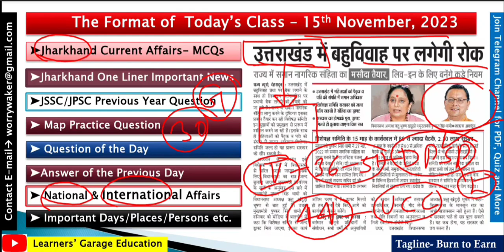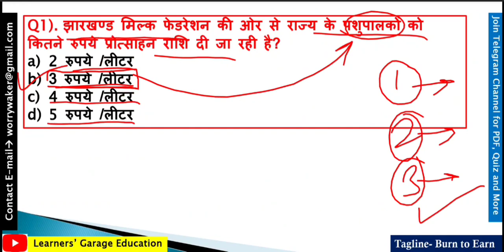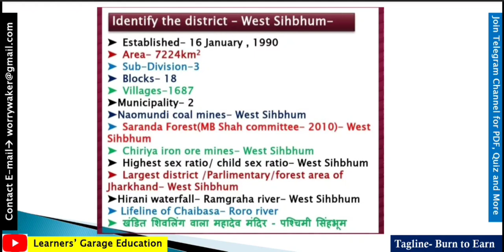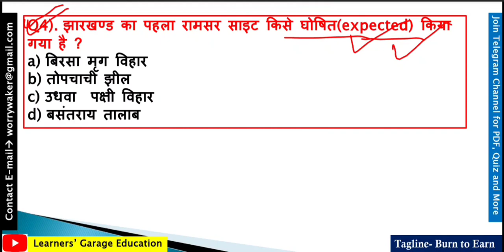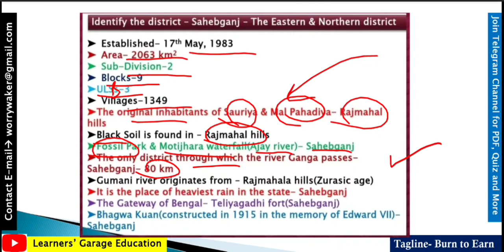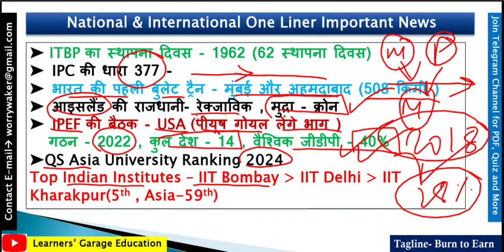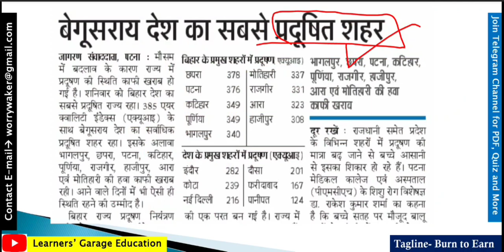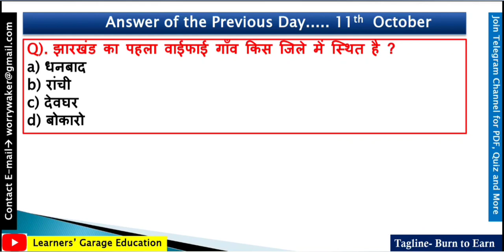15 November 2023 | Jharkhand Current Affairs | JSSC | JPSC | Jharkhand GK | Sports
Jharkhand Current Affairs for JSSC
15 November 2023 Current Affairs
National and International Current Affairs
राष्ट्रीय जूनियर  एथेलेटिक्स चैंपियनशिप 2023
Jharkhand Map Practice
Jharkhand Special
Current Affairs by LeG
Jharkhand News
JPSC exam
Jharkhand GK
JSSC CGL Exam 2023
Jharkhand Sports
JCA by Worry

              Your all Useful Playlists Links

Jssc daily current affairs
Jharkhand current affairs revision 2023
Jssc exam 2023
Jssc nagarpalika exam 2023
Important current affairs of Jharkhand
Jharkhand exam 2023
Jssc Sachivalay exam 2023
Jssc cgl important current Affairs
Current affairs learners garage education
Learners garage new video
Jssc
Jharkhand exams 2023
Jharkhand cgl 2023
Jpsc current affairs
cm of Jharkhand